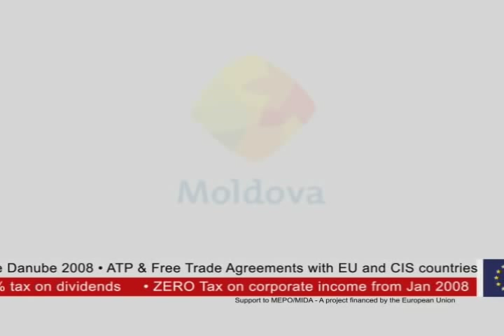Make it in Moldova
Moldovan investment promotion campaign on BBC